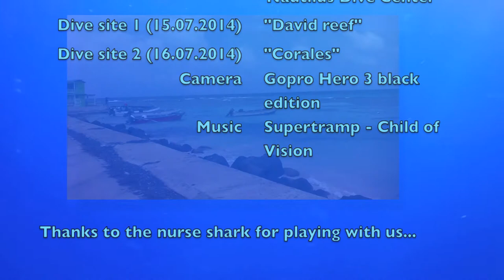Diving in Corn Island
Diving on Corn Island with nurse shark